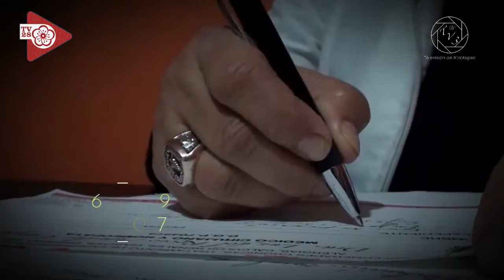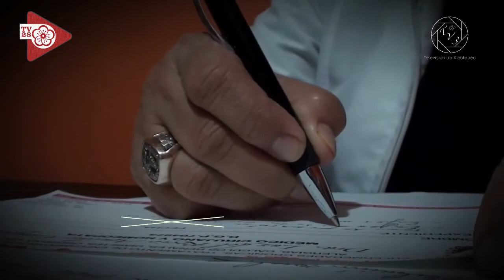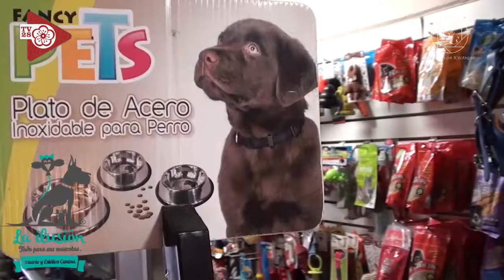"ENTREVISTANDO A LOS MAS FREGONES" 30 de Noviembre 2022.